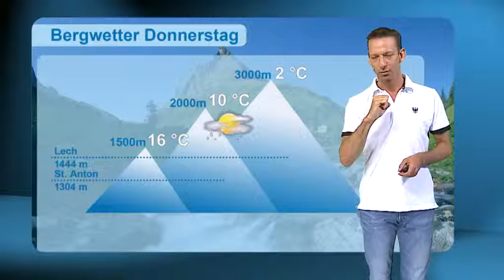Freizeitwetter Arlberg/Lech (KW34)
Die Wettershow mit Veranstaltungshinweisen, Freizeittipps und den Wetteraussichten bis zum Wochenende vom Arlberg, Lech, Zürs und St. Anton in Österreich (KW34)